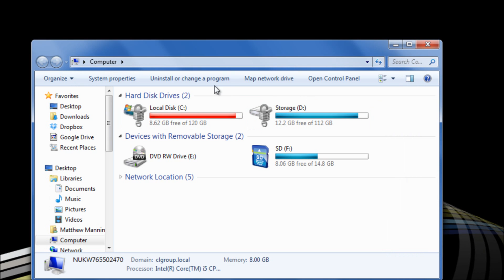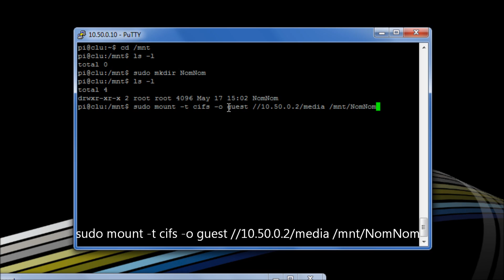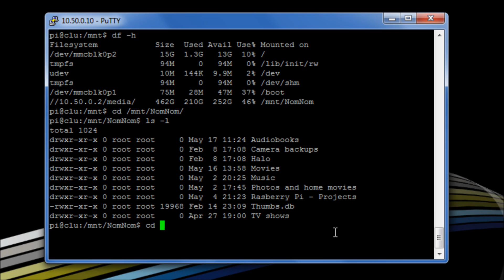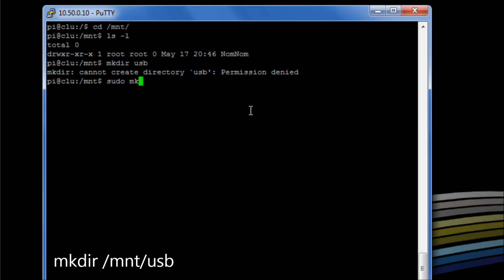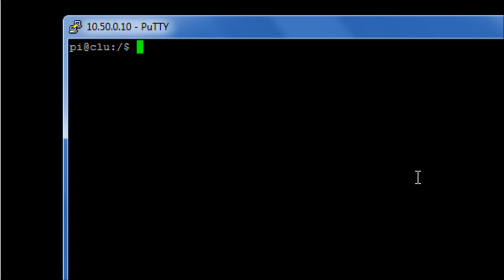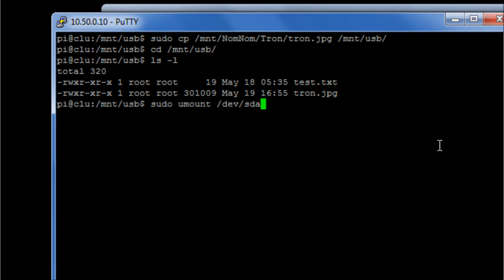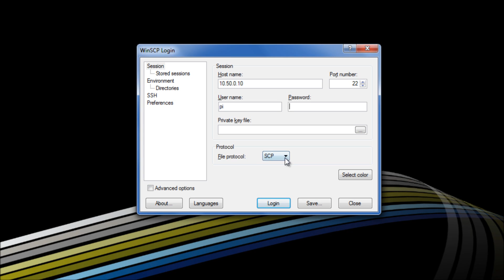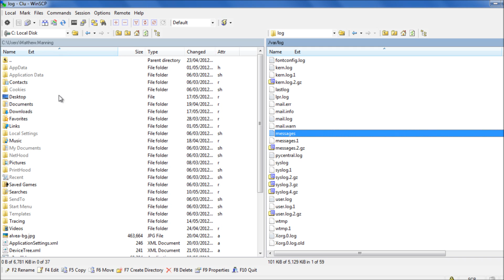Raspberry Pi - Mounting devices and transferring files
Mounting devices and transfering files
Raspberry Pi